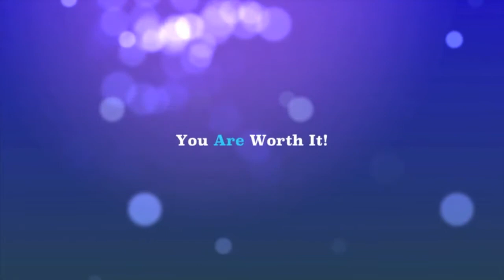Transformation Coaching with Tammy Medsker, Life Coach & Meditation Instructor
Unlocking The Moments & Mapping The Way To The Magnificent You!  DARE TO BE GREAT!